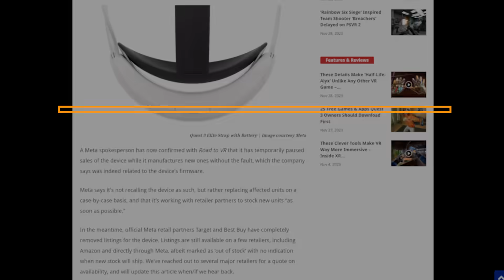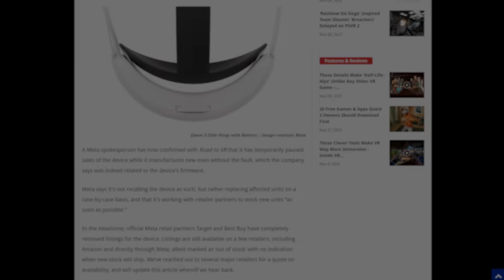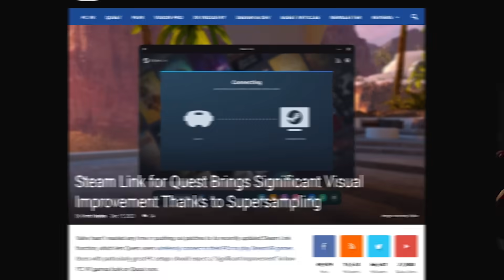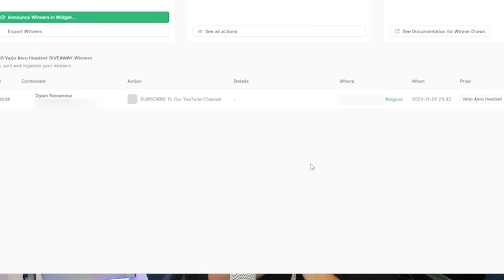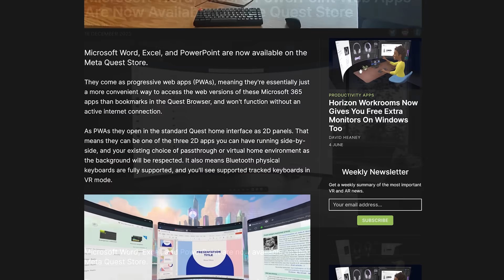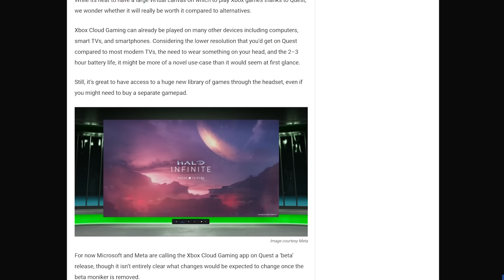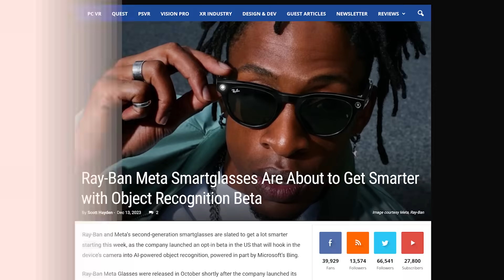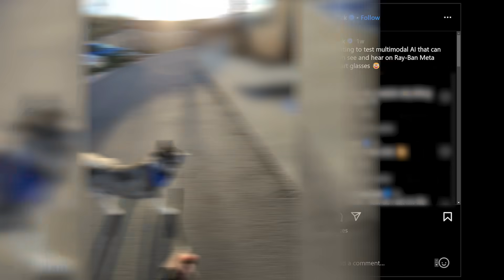The Quest 3 Elite Battery Strap is BACK... but...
Quest 3 News: Elite Battery Strap Recall CANCELLED and Release Date, New Pro Update, Productivity, Mixed Reality, Ray-Bans w @VRwithJasmine  & MORE!!

0:00 Quest Elite Battery Strap is Back.
0:58 What if you BOUGHT ONE Before??
1:52 Big Tech NEXT MONTH!!
2:29 Quest 3 Missing NEW FEATURE
3:13 Higher Fidelity Wireless VR
4:13 WIN a Quest 3!!!
4:45 Mixed Reality ROLLING!!
6:02 Quest 3 getting MICROSOFT APPS
7:06 Xbox on Quest UPDATES
8:12 Jack Harlowe Concert on QUEST
8:48 Meta's "Other Headset"
10:06 VRwithJasmine's TIPS
11:00 Coming Tech News!!

MY QUEST 3 SETUP: (so far)
BoboVR M3 Pro Strap
Cat Ears
APEXINNO VR Controller Grips Battery Cover
Quest 2 HALO Strap Case I’m Using
Silicone Facial Cover

My CURRENT QUEST 2 Setup:
256 GB Meta Quest 2
128 GB Meta Quest 2

JayBratt channel: Quest 3 - Quest 3 - PSVR 2 - VR - PSVR - PCVR